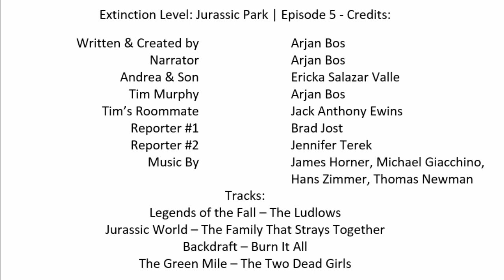05 Extinction Level: Jurassic Park - What Time Can Teach Us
Episode 5 of the radio play written by Arjan Bos and recorded by fans of Jurassic Park, featured on the Jurassic Park Podcast (episode 112)